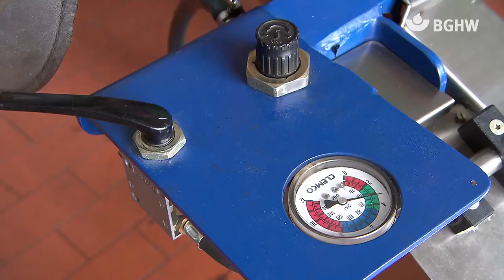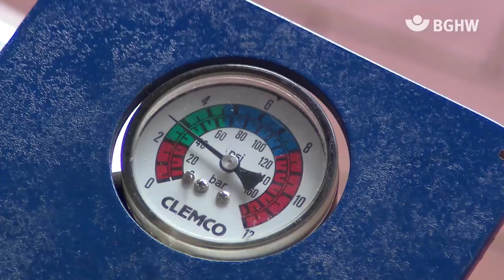Baywa: Motorsägen-Prüfstand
Preisträger des BGHW Präventionspreises 2014: Baywa, München